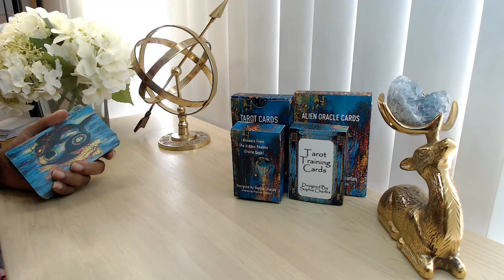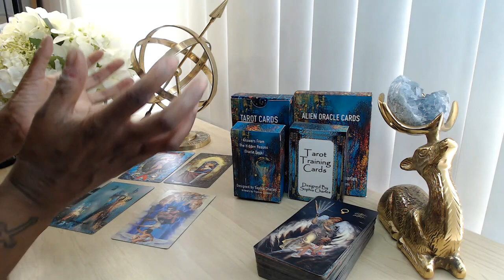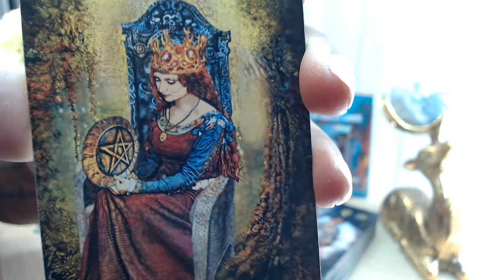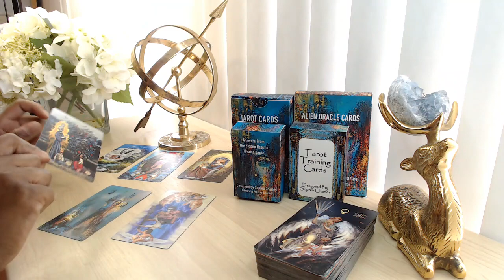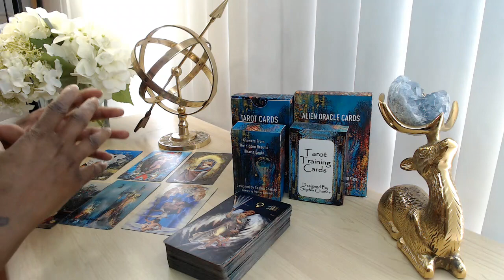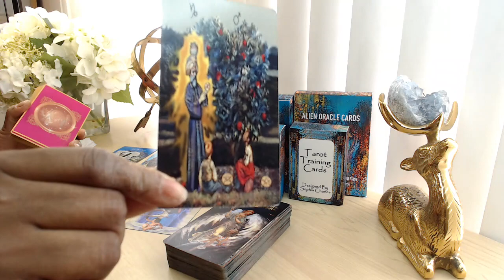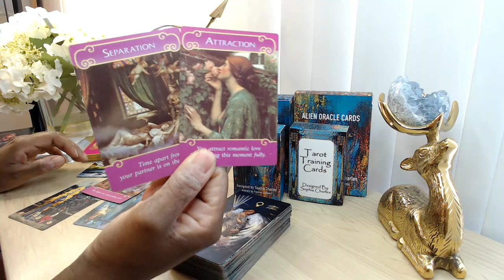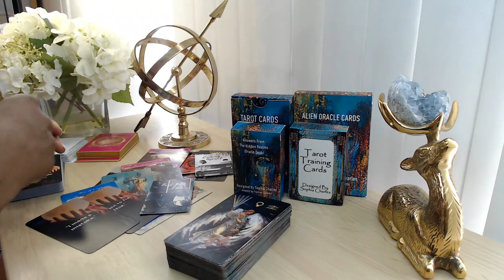TAROT LOVE READING ❤️ The Situation You’re In… Right Now… At This Moment!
Hi, my name is Sophia.  I hope you enjoyed your tarot reading. Welcome To The NEW EARTH COMMUNITY 🤪 (Sorry, I Do Not Do Readings or Counselling - Please Check Out The Website or The Facebook Group 4 Others Who Do 👍 )